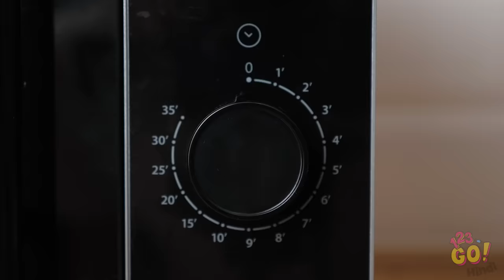अलसी लोगो के लिए DIY सफाई के हैक्स || 123 GO! के मजेदार सफाई वाली ट्रिक्स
हा, सही कहा , ये सफाई वाला दिन है।
और अगर आप भी सभी की तरह है तो आप भी इससे बचना ही चाहेगे।
और अगर आपको इसे आसानी से करने का तरीका मिल जाए तो?
चलो इसे निपटाते है। अब जब भी सफाई की बात आये तो न नही हा काहे।